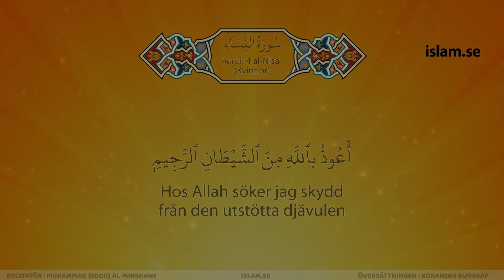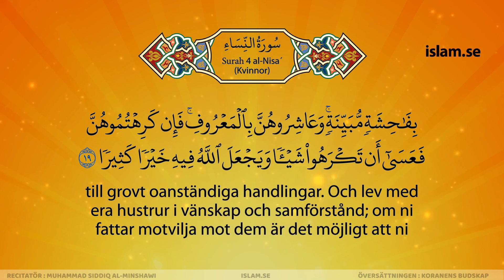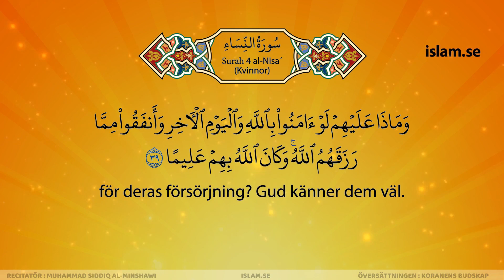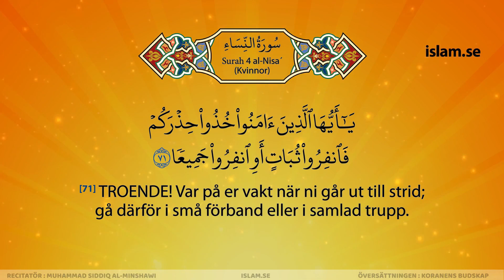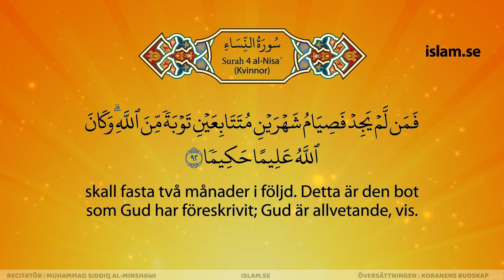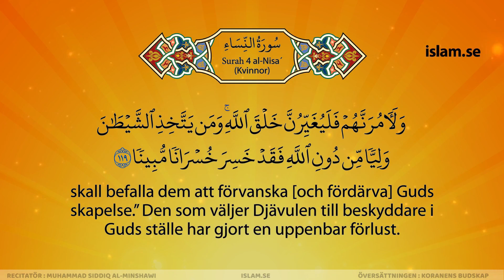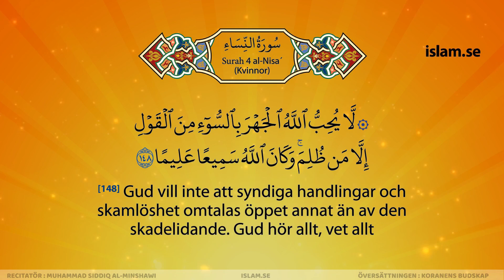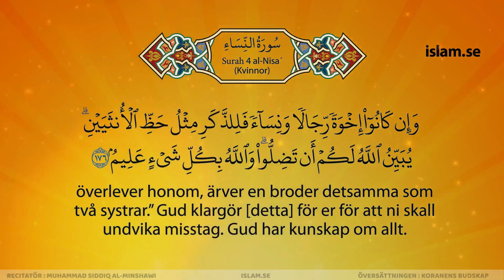القرآن بالسويديه | الشيخ المنشاوي | سورة النساء | (مرتّل) | قران سويدي